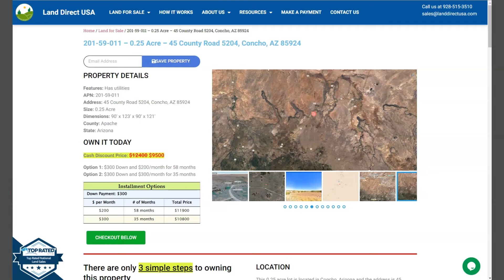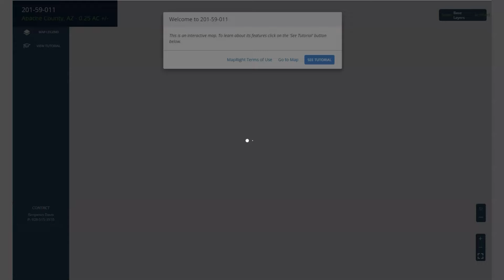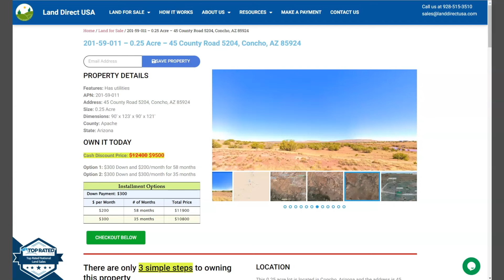0.25 acre land for sale in Concho, Arizona [201-59-011]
This 0.25 acre lot is located in Concho, Arizona and the address is 45 County Road 5204, Concho, AZ 85924.

State: Arizona
County: Apache
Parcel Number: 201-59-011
0.25 acre land for sale in Concho Arizona
Features: Has utilities